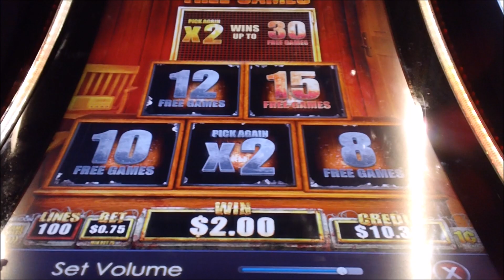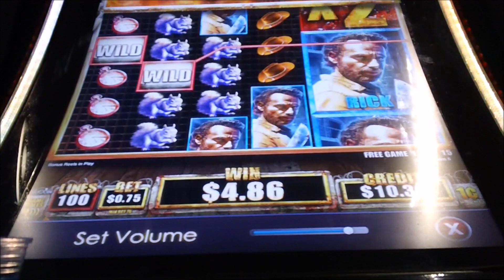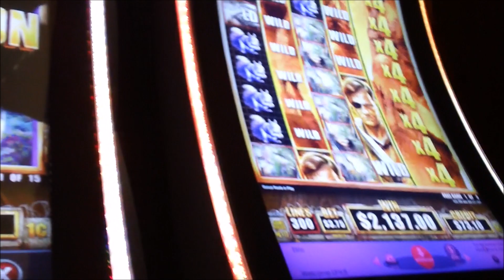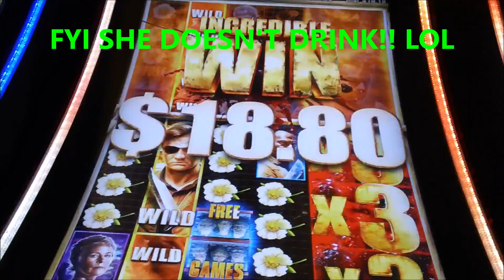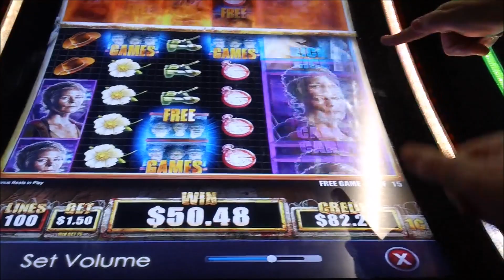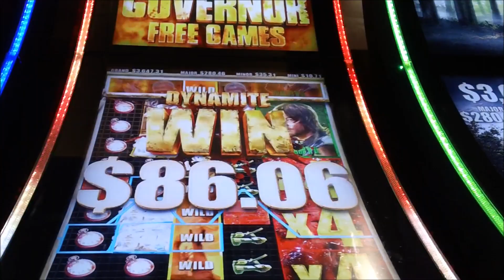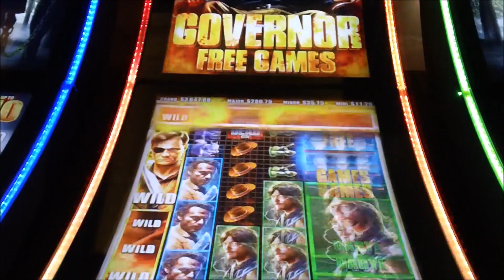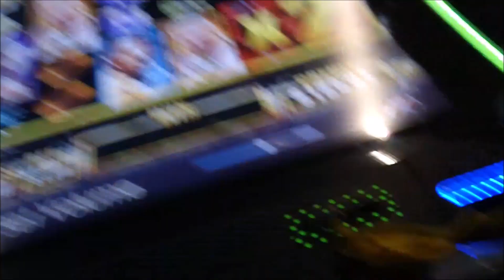💰🎰*Jackpot* Hand Pay *WALKING DEAD* Max Bet Fun Video 💰🎰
Walking Dead .75, $1.50, $3.75
Max Bet Walking Dead Bonus